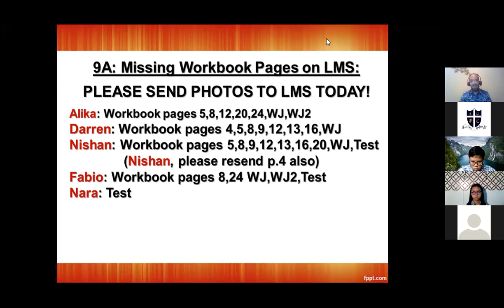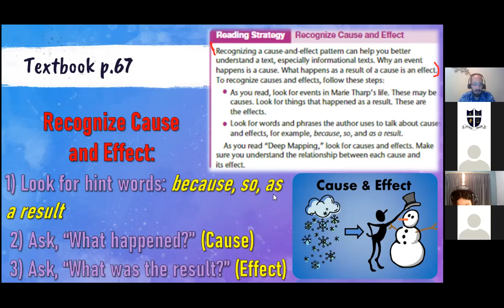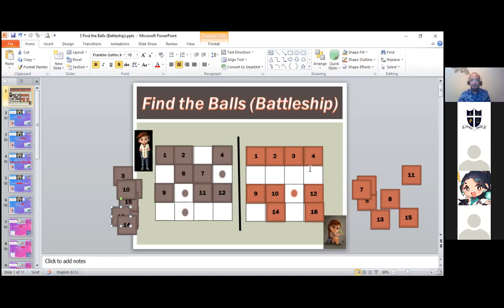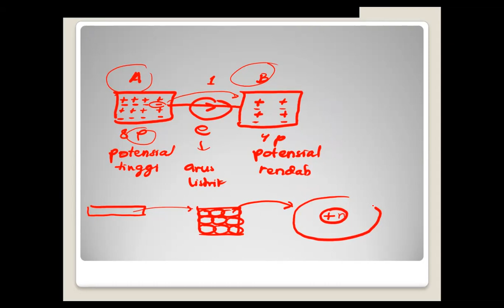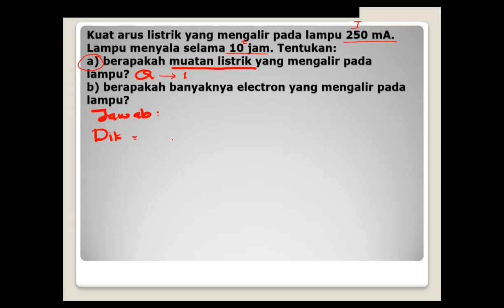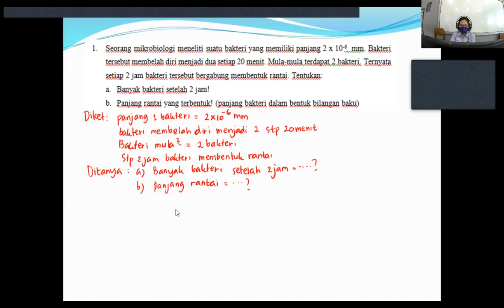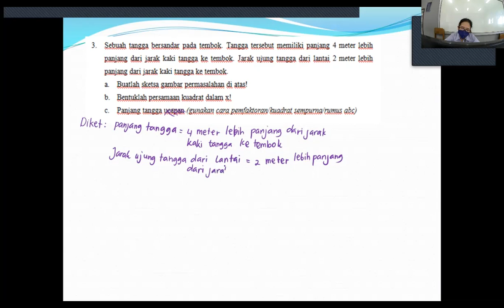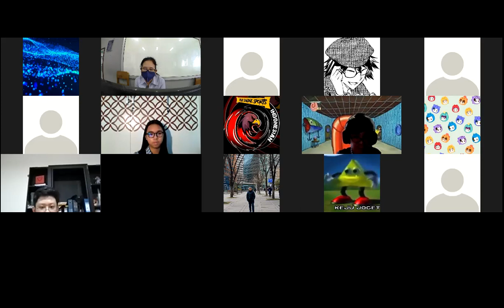SMP Tunas Daud - Kelas 9A - Jumat, 17 September 2021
Pembelajaran kelas 9A
- English
- Fisika
- Matematika